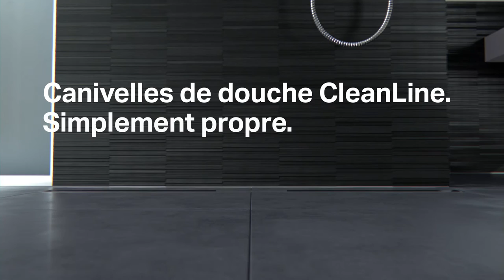Geberit CleanLine - design et fonctionnelle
La gamme de canivelles CleanLine combine à la fois le meilleur du design de l'acier inoxydable et la facilité d'installation pour une douche de plain-pied. De plus, contrairement aux autres canivelles, Geberit CleanLine est plus hygiénique et très facile à nettoyer. Il permet de filtrer les cheveux dans la douche sur tous les types de douches (italienne par exemple)

ID: 2088493